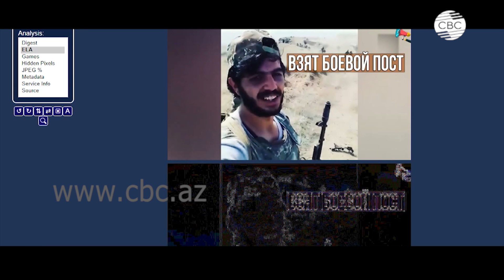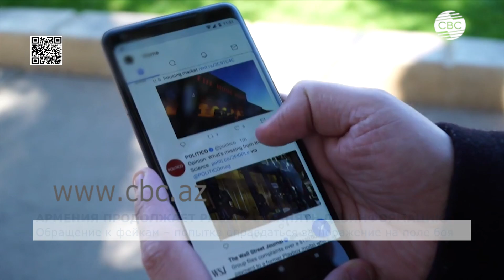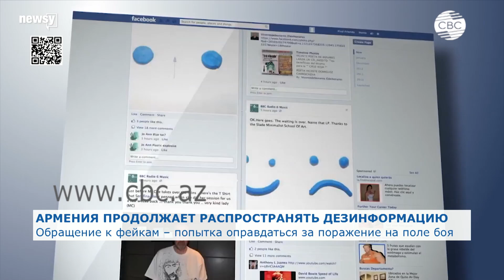Использование армянской стороной всевозможных фейков – попытка оправдаться за поражение на поле боя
Ереван продолжает распространять дезинформацию об эскалации армяно-азербайджанского нагорно-карабахского конфликта. В новых фейках противника разбирался наш корреспондент Ровшан Ильясов. Проведя журналистское расследование, он выяснил, что громкие сообщения с линии фронта – это жалкая попытка врага оправдаться за поражения на поле боя.

Приведенное видео попало в сеть спустя несколько дней после начала боевых действий на линии соприкосновения войск. На первый взгляд, кажется, что армянские военнослужащие на самом деле вернули одну из утраченных позиций, но если приглядеться, то становится ясно, что это видео от начала до конца смонтировано. Первое, на что стоит обратить внимание, это на колонну вооруженных людей, которая движется за оператором. Вот они. Позже один из военнослужащих армянской армии якобы отстреливается от азербайджанских солдат. А теперь присмотритесь, вам не кажется странным, что армянские военнослужащие ведут огонь по своим?

Таких «видеофактов» успехов армянских вооруженных сил» очень много. Терпя поражение на поле боя, военно-политическое руководство Армении перевело войну в информационное пространство.
@Russia24TV @Russia1 НТВ @ZvezdaTVnews @BBCNews @Channel4News @AL_IMBRATOR @azerbaijan_mod